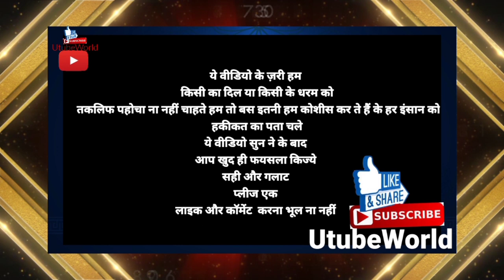Nabi ﷺ Aur Aal e Nabi ﷺ Ki Azmat Aur Bulandi Kya Hai 1/7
Video Credit by Shiastalk
allama abdul hakeem buturabi
Prof. Abdul Hakim Booturabi
abdul hakim turab

Aal-e-Imran is a term used in Islamic history and refers to the family of Imran, the father of Maryam (Mary), who is revered as one of the most pious and virtuous women in Islam. The family of Imran is mentioned in the Quran and is held in high regard by Muslims.

According to Islamic tradition, the family of Imran was known for their devotion to God and their commitment to living a righteous life. Imran and his wife, Hannah (Anne), were unable to conceive a child for many years, but they remained steadfast in their faith and continued to pray for a child. Eventually, their prayers were answered and Hannah gave birth to Maryam, who would go on to become a revered figure in Islam.

The family of Imran is also closely associated with Prophet Isa (Jesus) in Islamic tradition. According to the Quran, Maryam gave birth to Isa miraculously, and he is regarded as one of the greatest prophets in Islam.

The legacy of the family of Imran continues to be celebrated in Islamic history and is an important part of the faith for many Muslims.

"Aal-e-Imran" is a term used in the Quran to refer to the family of Prophet Imran, which includes his wife, Hannah, and their daughter, Maryam (Mary). The family is highly respected in Islamic tradition and is known for their devotion to God and their piety. The story of Aal-e-Imran is described in the Quran in several chapters, including Chapter 3, which is named after them. In this chapter, the story of the birth of Maryam is told, as well as her upbringing in the care of the Prophet Zechariah. Aal-e-Imran is also mentioned in several other parts of the Quran, and their story serves as an example of faith, devotion, and trust in God.

Battle of Uhud Battle of Badr Battle of the Trench Prophet Muhammad Quranic verses Islamic history Islamic religion Revelation Medinah Makka Hijrah Muslim community Companions of the Prophet Islamic teachings Monotheism Monotheistic religions Battle of Hunain Treaty of Hudaybiyyah Expedition of Tabuk Battle of Khaybar Battle of Mu'tah Battle of Hunayn The People of the Book Quranic exegesis Quranic commentary.

Allama Abdul Hakeem Butturabi is a well-known Islamic scholar, speaker and teacher from Pakistan. He has spent many years studying and teaching the Quran, Hadith and Islamic Jurisprudence. He is known for his deep understanding of the Quran and Hadith, as well as his ability to explain complex religious concepts in simple terms. He has written numerous books on Islamic theology and has delivered lectures on various Islamic topics. He is also a regular speaker at Islamic conferences and seminars, and has a large following among the Muslim community,

Quran Hadith Hadis Marifat Haqikat Ahle Bait Ki Shan UtubeWorld works on peace and interfaith harmony in World Allama Asif Raza Alvi Official Hussaini Media Network 12imaam Khara Studio & Live Azadari Dini Raah Mufti Fazal Hamdard HussainiCenter Multimedia Allama Nasir Abbas official Wilayat e Ali a.s Network Shaykh-ul-Islam Dr. Muhammad Tahir-ul-Qadri Factual History 786 STORIES 4 U Shane Karbala Network KELAYA REACTS
Mera Deen ISLAM Ayyam e Fatemiya Aisha Rosalie media molvi